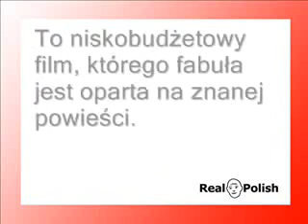Lekcja polskiego - PIĘĆ ZDAŃ 18/50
Wchodzi nowy film.
A new film is being released.

Mówią, że ten film trzeba koniecznie zobaczyć.
This film is said to be a must/a must-see.

Praktycznie każdy jego film był nominowany do Oskara.
Virtually every film he made was nominated for an Oscar.

To niskobudżetowy film, którego fabuła jest oparta na znanej powieści.
This is a low-budget film whose plot is based on a famous novel.

Tak pisały gazety. Mam nadzieję, że nie jest przereklamowany.
So the papers said. I hope it isn't overrated.